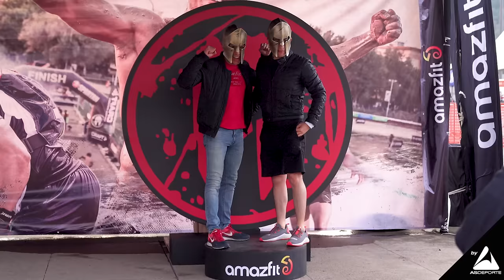Spartan Honor Series 2022 (Colegio Militar)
Como cada año, Spartan Honor Series 2022 fue una de las sedes favoritas de la comunidad Spartan en México. Aquí un poco de cómo se vivió este gran evento.